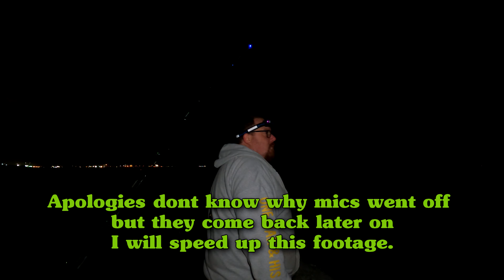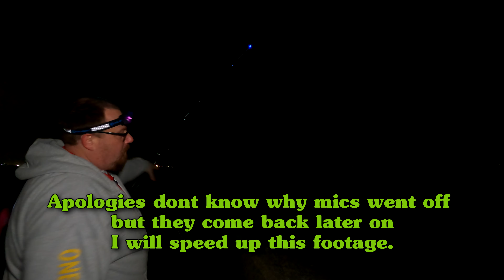Sea Fishing UK Beach East Coast | Immingham Wall Cod hunt Continued| Learn To Sea Fish UK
This Week we head over to Immingham Wall to see how the action is going over there and if the cod are making much of an appearance yet.

On this channel we follow my journey into learning how to sea fish in the UK, sea fishing is something ive always wanted to learn how to do and with all the time on my hand and living local to one of the (usually) hottest cod spots in the country I decided I would try to learn how it goes!